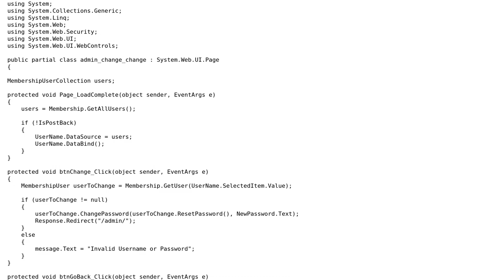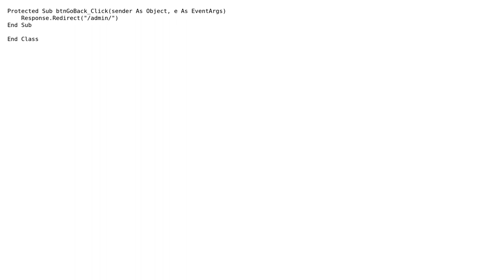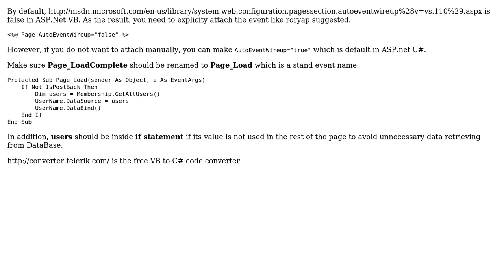Trying to convert from C# to VB.net (2 Solutions!!)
Trying to convert from C# to VB.net